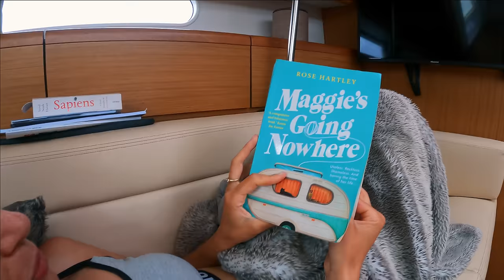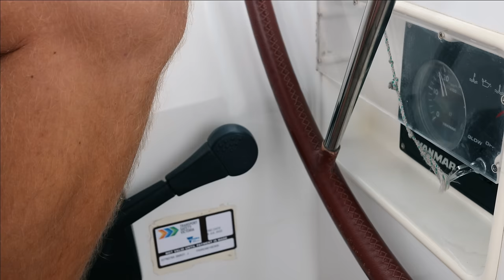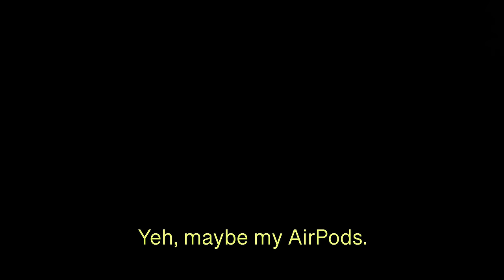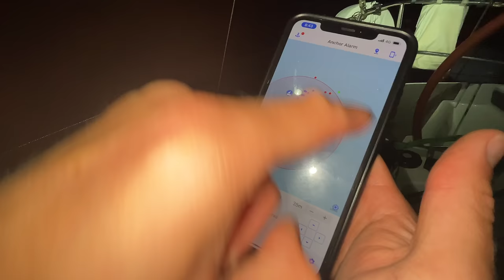Our Boat Is Stuck (in the Mud) on Magnetic Island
Magnetic Island, Queensland: Our boat anchor is stuck good and proper right next to a reef off Magnetic Island in the Great Barrier Reef. So, John and I have to work as team if we're going to escape this situation unscathed. What could possibly go wrong?...

CHAPTERS:
0:00 Anchoring in Horseshoe Bay, Magnetic Island, Queensland
4:12 Letting out a Stern Anchor
6:17 Retrieving a Stern Anchor
8:56 Sailing to Orpheus Island
10:47 Exploring Orpheus Island, Queensland

A huge thank you to our amazing Patreons for your support and helping us create this production. If you’d like to join our crew for exclusive content, live discord chats and other perks, join us here:

Thank you guys for your support - it really means so much! ❤️